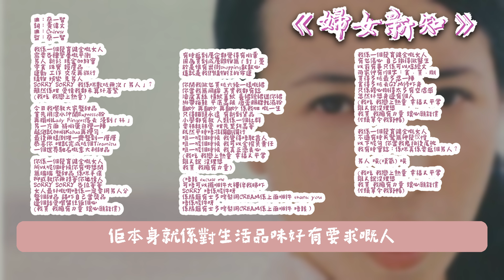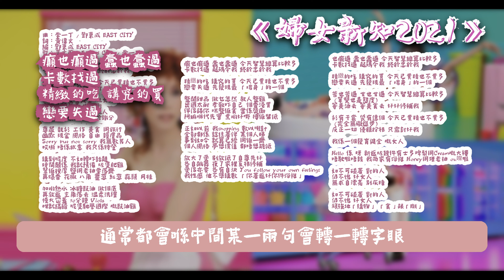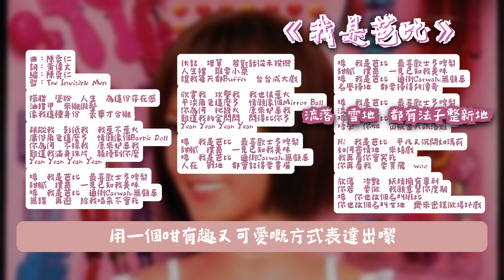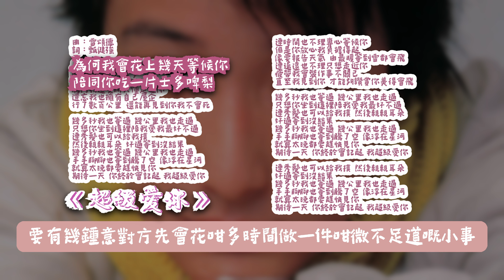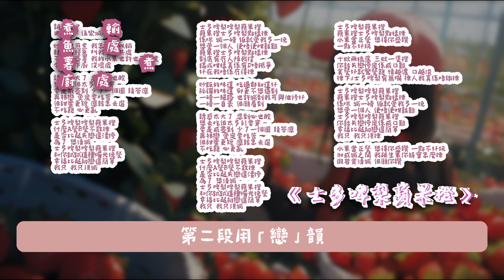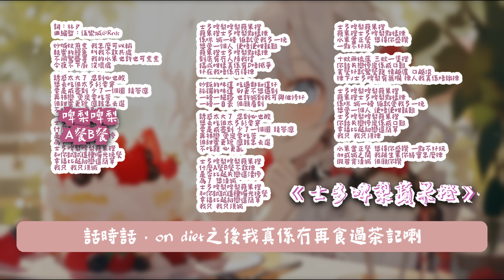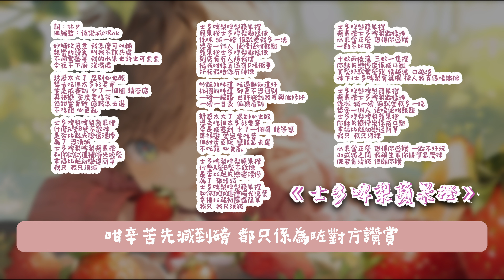日本草莓🍓士多啤梨巧巧味| 歌詞賞析 | 婦女新知 | 我是芭比 | 超級愛你 | 士多啤梨蘋果橙 | 莫文蔚 | 何韻詩 | 方力申 | Twins [詞之日常🗓️]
年初去日本玩，其中去鮮摘士多啤梨🍓
唔食得果糖嘅我試食咗一粒之後...
忍唔住又食多幾粒🙈
點解日本嘅🍓可以咁好味‼️
回味中就搵吓究竟有邊啲歌詞都有用「士多啤梨」入詞先🤓
💡如何用物件包裝歌詞❓
💡如何善用歌曲特色，令歌詞更易入口❓
💡一樣旋律都可以入唔同聲調歌詞❓

00:00 詞之日常
00:46 日本鮮摘士多啤梨分享
1:56 莫文蔚《婦女新知》
3:16 莫文蔚《婦女新知2021》
4:43 何韻詩《我是芭比》
5:55 方力申《超級愛你》
6:42 Twins《士多啤梨蘋果橙》